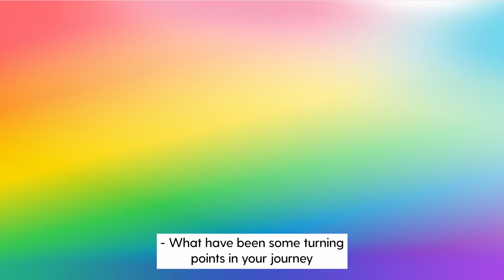Handmaid's Tale Star Samira Wiley On Being Asked To Fake a Straight Relationship to Hide Sexuality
Handmaid's Tale and Orange is The New Black star, Samira Wiley joins me for the latest episode of my podcast, Make It Reign. In this clip Samira talks about the turning points in feeling proud of her sexuality, from being told to 'fake a relationship' with a gay male friend to hide her sexuality to openly showing her relationship with her wife on social media.

Samira also opened up in the episode about becoming a mum to her daughter, George and the latest season of The Handmaid's Tale. Samira shares so many wise words in this episode so run to your podcast players NOW to listen to the full episode

Reign with Josh Smith is a podcast and video series which sees your favourite celebrities open up like never before, talking about the obstacles they have had to overcome in their life and ultimately show they have learnt to Reign. These chats will hopefully make you feel less alone in your problems, inspire you to find your power and Reign in your own life too.

ABOUT REIGN WITH JOSH SMITH

Reign with Josh Smith is your place to come to hear unfiltered conversations that make you feel less alone in your life and inspire you to find your own power.